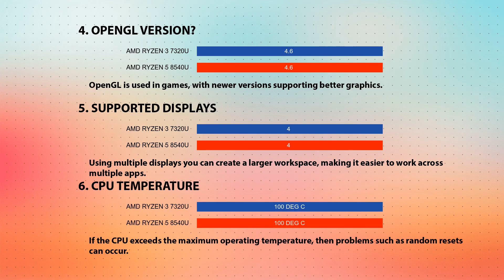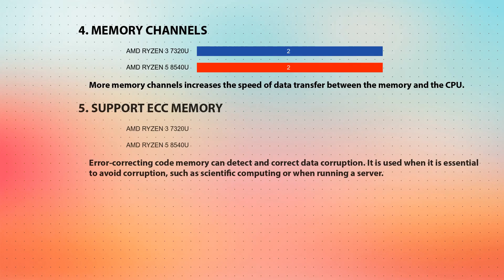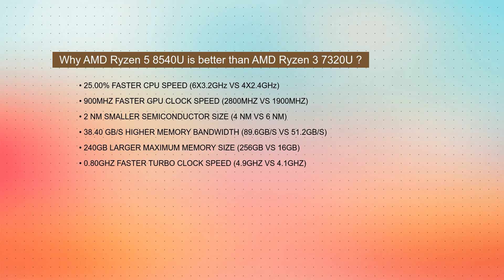AMD Ryzen 3 7320U vs AMD Ryzen 5 8540U Technical Comparison